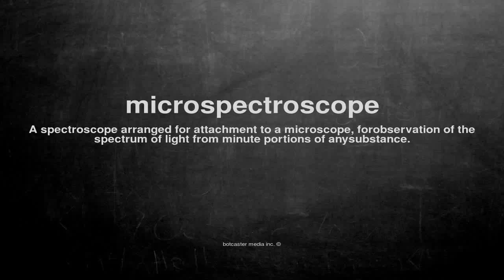What does microspectroscope mean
What does microspectroscope mean in English?